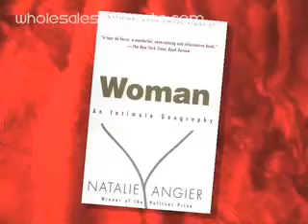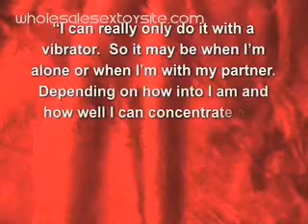Den Recommend 9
Dr. Jenn talks about Woman, An Intimate Geography a book by Natalie Angier that explores everything about being a woman. Then, she talks a little bit about multiple orgasms.